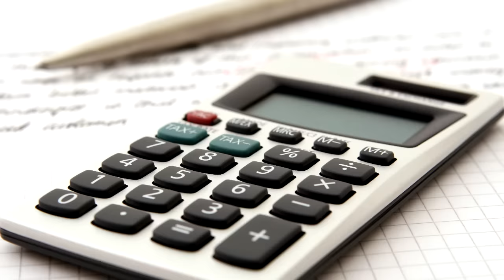5 Things You Never Noticed In The Loud House Intro 2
5 Things You Never Noticed In The Loud House Intro 2